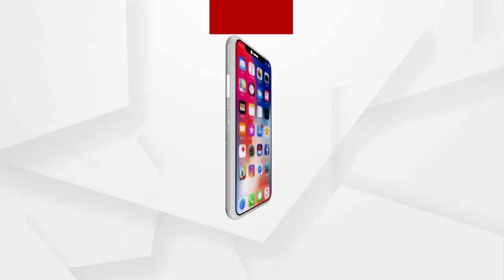ବଲାଙ୍ଗିର ଜିଲ୍ଲାରେ ବଢୁଛି ସଂକ୍ରମଣ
ଆକ୍ରାନ୍ତଙ୍କ ସଂଖ୍ୟା ବଢୁଥିବାରୁ ହସ୍ପିଟାଲରେ ରୋଗୀ ଠିକ୍ ଚିକିତ୍ସା ପାଉନଥିବା ଅଭିଯୋଗ ହେଉଛି । କିନ୍ତୁ ଜନସାଧାରଣ କୋଭିଡ ଗାଇଡଲାଇନ ମାନୁନଥିବା ସହରରେ ଦେଖିବାକୁ ମିଳିଛି.